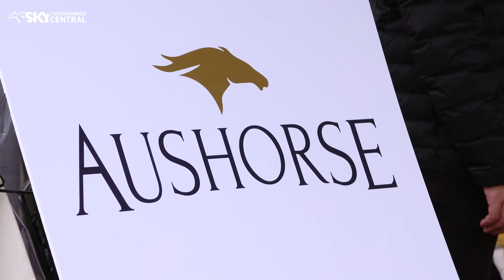BRED TO WIN EP 10 2020 INGLIS MARK WEBSTER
BRED TO WIN EP 10 2020 INGLIS MARK WEBSTER INTERVIEW

Hear from Inglis Managing Director Mark Webster about the work that went into getting Inglis Easter Yearling Sale Part 1 to take place during Covid. And look ahead to Inglis Easter Part 2 on July 5 as well as news on the Inglis Bonus series in 2020.